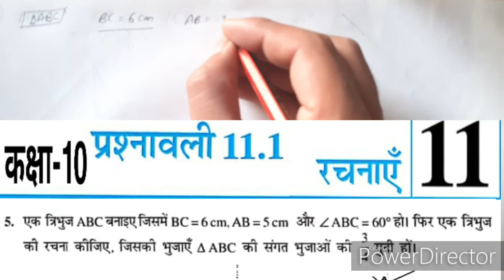Constructions ( रचनाएँ ) Ncert math Class 10 ( प्रश्नावली 11.1) प्रश्न 5 By Aftab Siddiqui.....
Is video me aapko class 10 math ka chapter no.11bataya gaya hai jisme  constructions (रचनाओं) k bare me baat ki gayi hai rachna  ki sabhi video channel par dekh sakte hai..